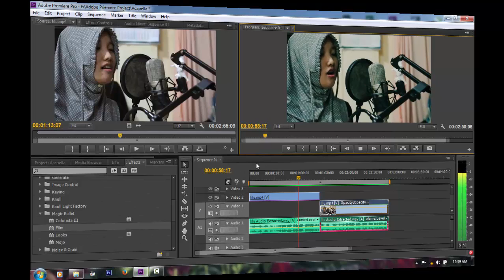Tips Adobe Premiere | Film Look In Premiere CS 6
How to coloring your footage with Magic bullet film's look in adobe Premiere Cs 6